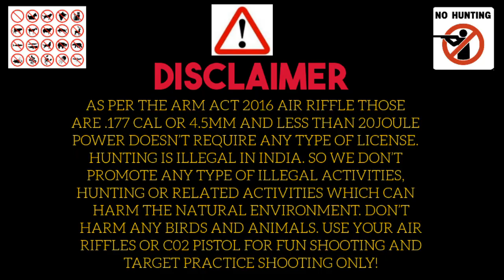Precihole Px100 match pro Airgun .177 cal no licence required